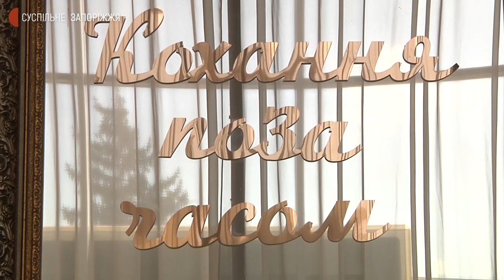Відкладали рік та одружилися за добу. У Запоріжжі військовий та його обраниця взяли шлюб | Новини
Без весільної сукні та костюма – у Запоріжжі одружилися військовий Збройних Сил України Євген з обраницею Юлією. Прізвища просили не називати з міркувань безпеки. Чоловік розповів Суспільному: пропозицію зробив майже рік тому, але весілля з різних причин відкладали. Корективи внесла війна.